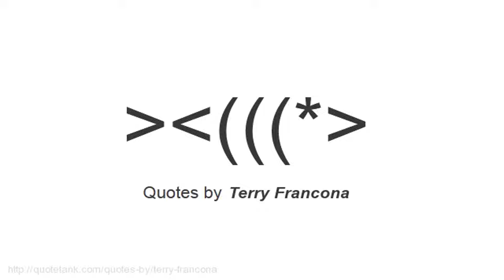Terry Francona Quotes